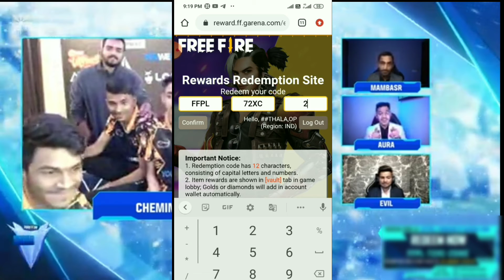FFPL 2021🤑//Free Fire Redeem Code🤑//CHAMPIONS "Chemin Esports"❤️🤑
FFPL 2021🤑//Free Fire Redeem Code🤑//CHAMPIONS "Chemin Esports"❤️FFPL free fire Video
👉Free Fire Short Video 🤑//Trend song❤️//Garena Free Fire//New Emots Video 🤑🔥

👉 Keep Support & Love ❤️❤️

👉26 January Republic day Whatsapp status
👉 free fire shorts video republic day parade
👉26 January republic day
👉 free fire shorts Fun video
👉FFPL REDEEM CODE VIDEO

allowance is made for "fair use" for proposes such as criticism, comment,news reporting, teaching, scholarship and research.fair use  is a use permitted by copyright statute that might otherwise be infringing.non-profit, educational or personal use tips the balance in favor of fair use.

FOR WATCHING.